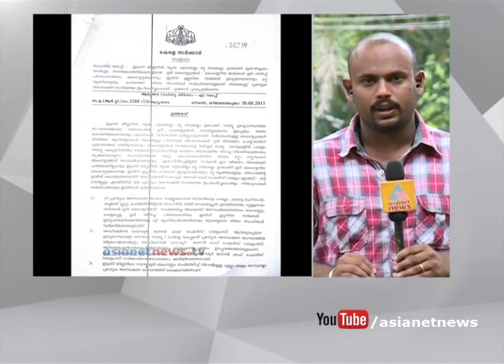Munnar Land encroachment: Case against Spirit In Jesus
Munnar Land encroachment: Case against Spirit In Jesus prayer group owner Toms Scaria